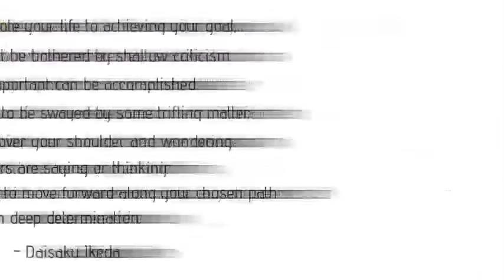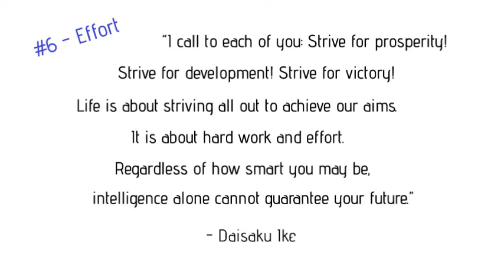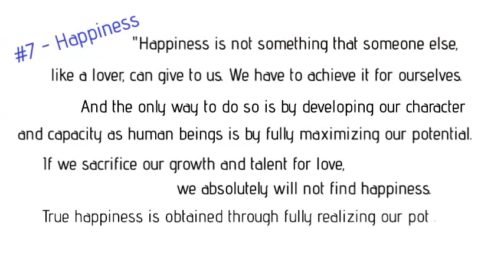Ten Inspirational Quotes by Daisaku Ikeda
Daisaku Ikeda is the president of Soka Gakkai International (SGI), a lay Buddhist organization based on the teaching of Nichiren Buddhism.

Mr. Ikeda realizes the vision of his mentor, Josei Toda, to propagate Nichiren Buddhism throughout the globe for the happiness of humanity. Thus, in the context of SGI, the spirit of Mentor and Disciple becomes instrumental in the worldwide peace movement.

Here are 10 inspirational quotes extracted from Daisaku Ikeda’s book “Faith into Action” to guide your life toward the sun of happiness: